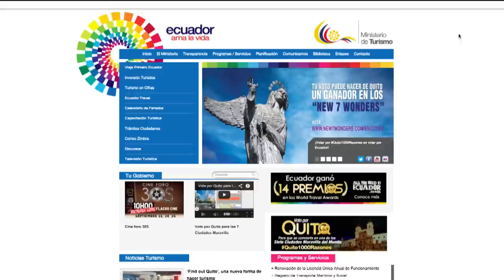Quito entre las 14 finalistas de New7Wonders - 2014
Luego de meses de una reñida competencia, este 7 de octubre, Quito fue nombrada finalista para ser una de las siete ciudades maravillas del mundo. Gracias a tu voto, hoy estamos caminando a la GRAN FINAL New7Wonders, con paso firme, para convertir a Quito en una de las siete ciudades maravilla del mundo.
Estamos en la recta final y tu apoyo es fundamental.
Ingresa a da un click en el banner del 7 ciudades maravilla en el mundo, y realiza tu voto.
Hagamos que la  hermosa capital de los ecuatorianos obtenga este justo reconocimiento que será un orgullo para el país entero.

La votación de esta última etapa finaliza en diciembre
¡Quito, cuenta contigo!

Ecuador Potencia Turística